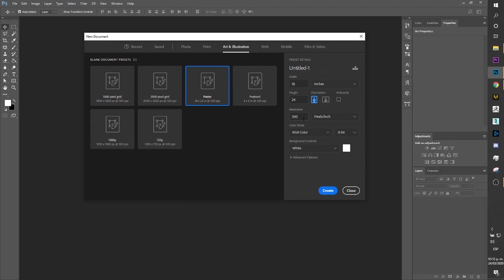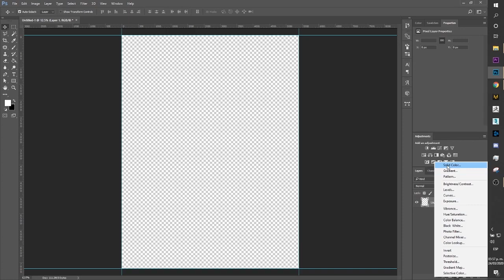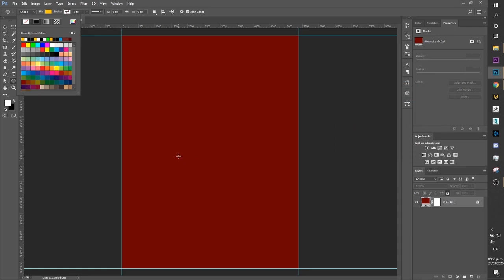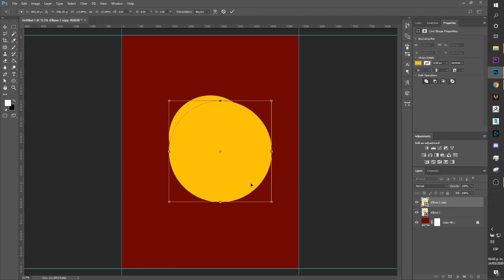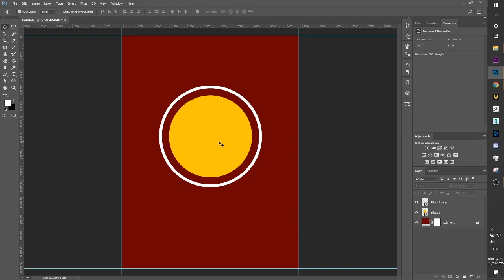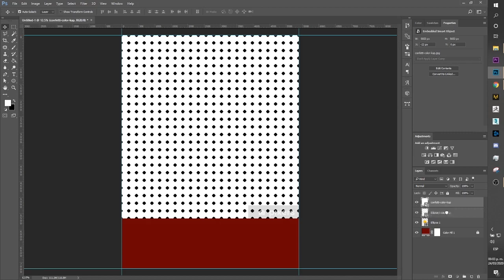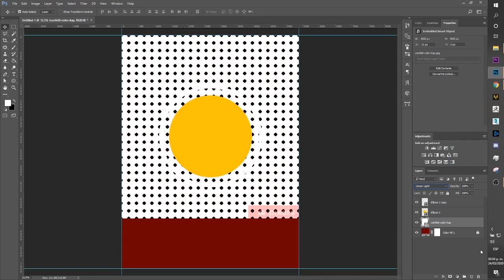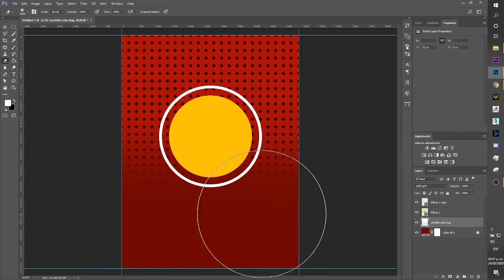Clase 5 / Diseño de Póster / Introducción a Adobe Photoshop / Video 2 de 4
Para consultar temarios, fechas de inicio y consultar dudas entra a